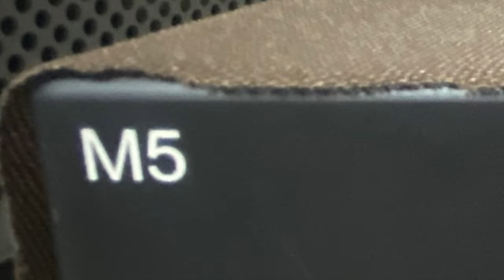Suzanne Vega - Tom’s Diner : Scansonic, audio resarch, Bricasti 고음질 녹음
- Audirvana Studio
    - WireWorld Mini Electra (Oyaide P-046e)
    - Pandora DHL Labs Silver Sonic Lan Cable
Set-Top Box : Apple TV 6th
    - audioquest VODKA 48 HDMI Cable
    - WireWorld Mini Aurora (Richbay RG-01R)
Network Player : Bricasti Design M5
    - Black Cat Tron AES Cable
DAC : Bricasti M3 DAC
    - Audioquest Blizzard Power Cable
    - Chord Company Sarum T Super Aray XLR
Integrated Amplifier : audio research I/50
     - XLO Reference R3-10 Power Cable
Speaker : Scansonic HD MB-2.5B
     - Chord Company Sarum T Super Aray
     - SPEC RSP-AZ9EX (Chord Company Sarum T Links Cable)
Option :  Pandora C-10G (HTH-S) Lan Noise Filter